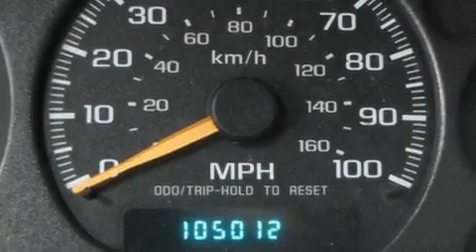2002 Chevrolet S-10 Ellwood City PA 16117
We are proud to present this 2002 Chevrolet S-10 .

 Year : 2002
 Make : Chevrolet
 Model : S-10
 Engine : Gas V6 4.3L/262

 Exterior : RED
 Miles : 104,980

 Good Wheels
 1019 Lawrence Ave.
 Ellwood City , PA 16117
 Pre-Owned 2002 Chevrolet S-10 Ellwood City PA